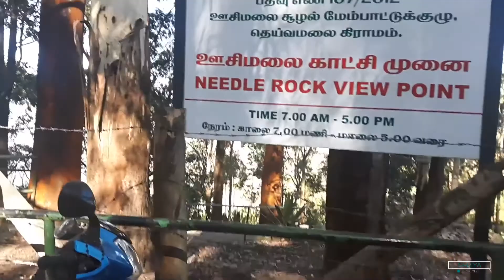Trip to Ooty | Bandipur Forest | Pykara Lake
This is the second day of my year end vacation to Ooty, December 2017